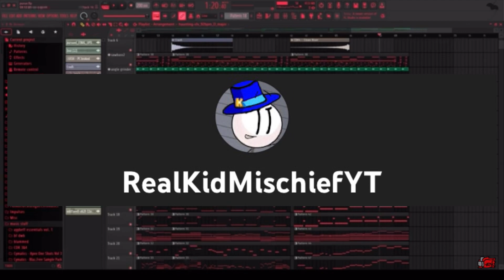mentions me in @xd_bubu stream?1!1?! (REAL)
MY NAME IS NOT UT!!!